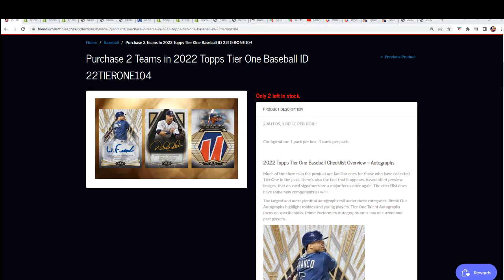2022 Topps Tier One Baseball FILLER A ID 22TIERONE104